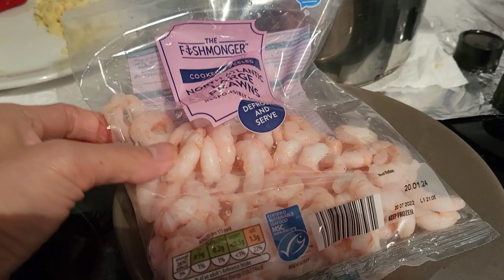BUHAY EUROPE: MAKABILI NG SALAD WALA AKONG BAON | MAY SINAT SI BUNSO | MAGLUTO TAYO NG ULAM.